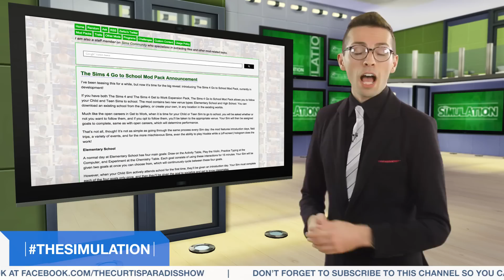Going to School with Sim Children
Today im talking all about the top 6 things you should do as a Scientist inside The Sims 4 Get to Work along with a new mod allowing you to goto school with kids.

---[ MORE LINKS ]